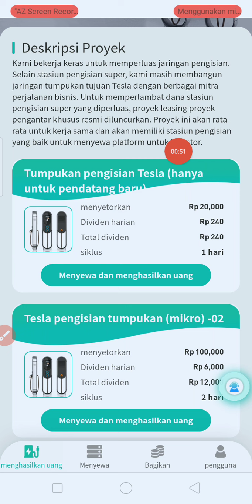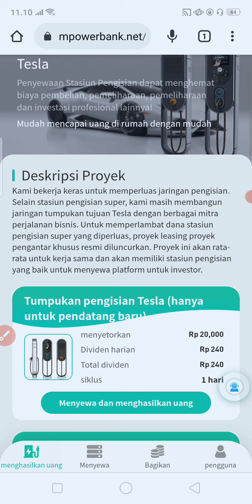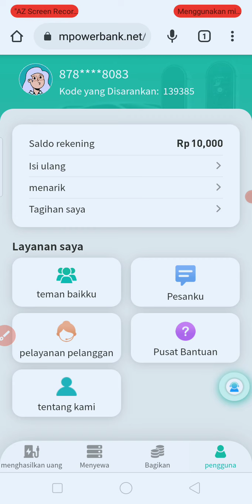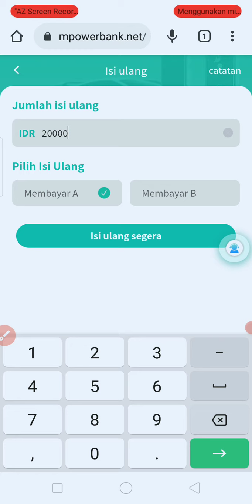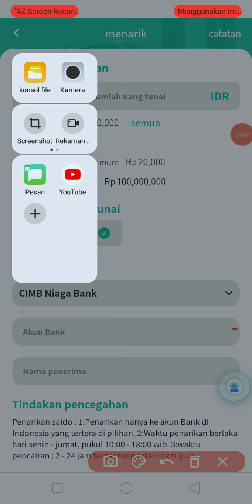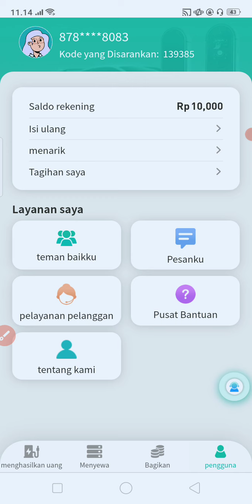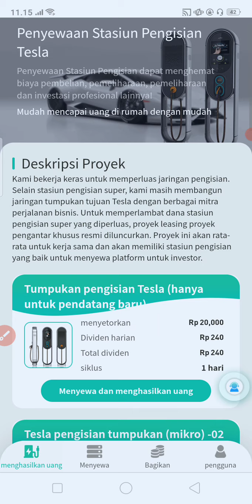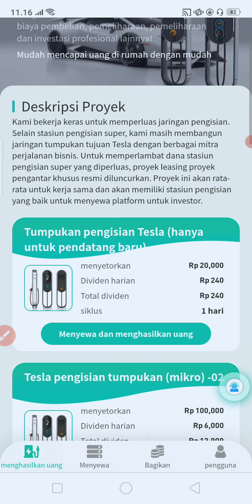Baru ||Tesla Power aplikasi penghasil uang 2021 minimal WD 20 ribu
halo temanku semua nya ada lagi nih aplikasi penghasil uang terbaru yang ikutan bermain daftar di link ini ya